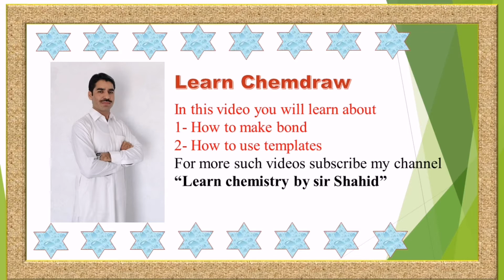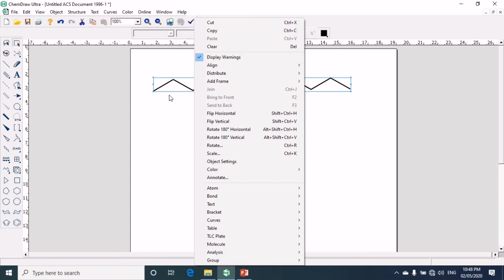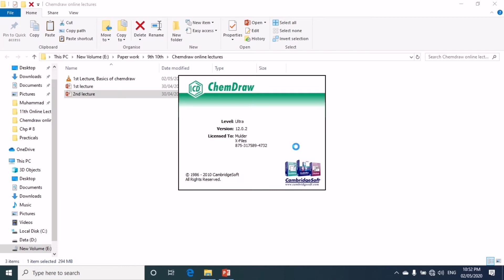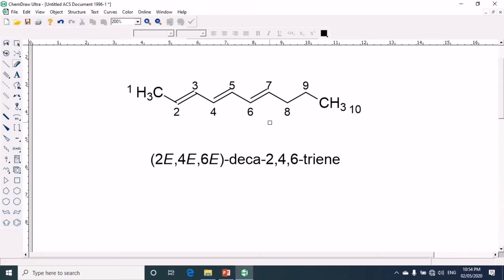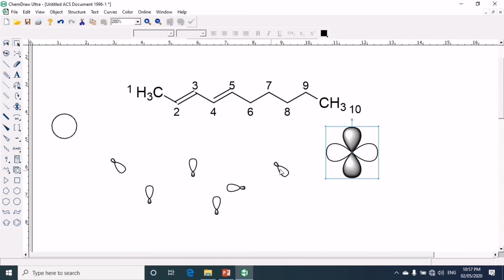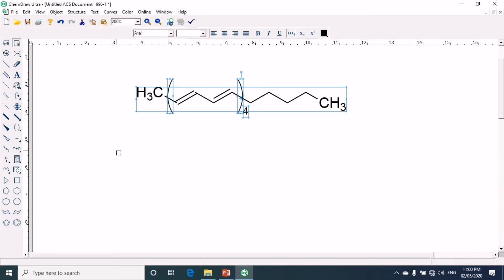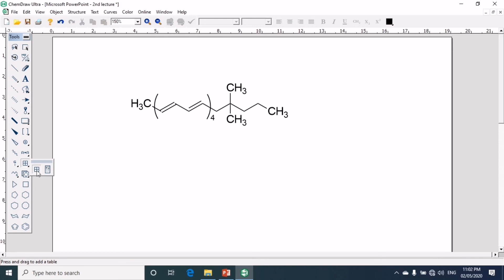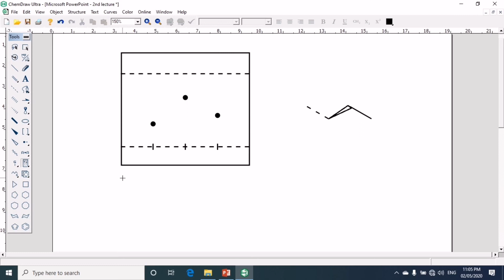Chemdraw 2nd Lecture How to add bonds, templates etc. (Urdu/Hindi-English)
1-How to add Templates
2-How to make bonds
3-How to use different tools

For more info please email at
or you want to download different chemistry books please visit our
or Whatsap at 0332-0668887